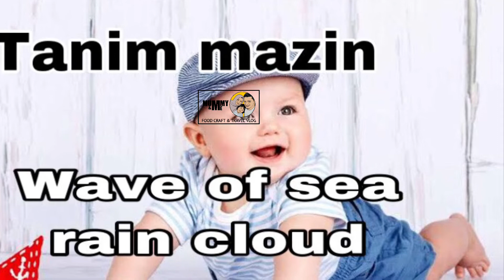Muslim Baby Boy Names And Meanings | Muslim Arabic Double Names For Baby Boys